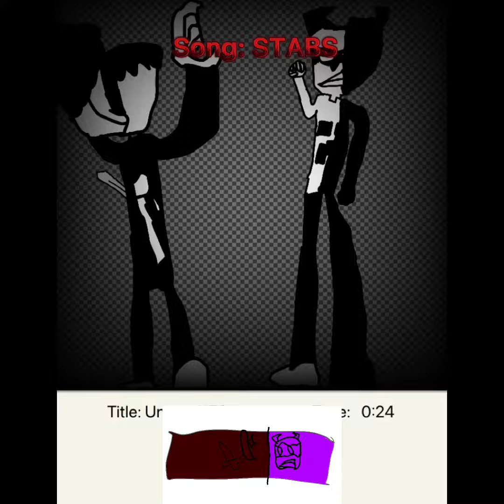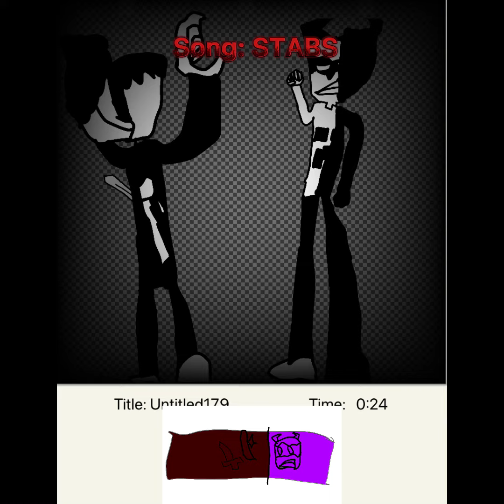Phase 3 remastered since the last one sucked (read desc)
Hello! so I know the jumpscare isn’t scary it’s because I don’t wanna spoil the extra phase
So goodbye!